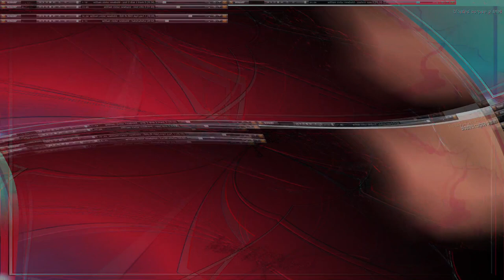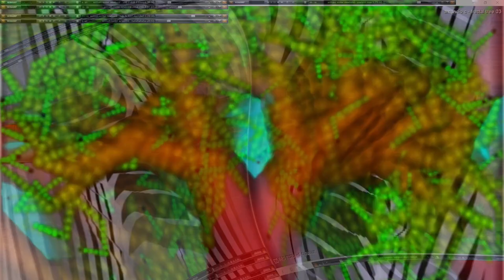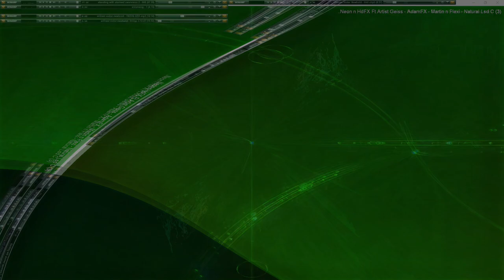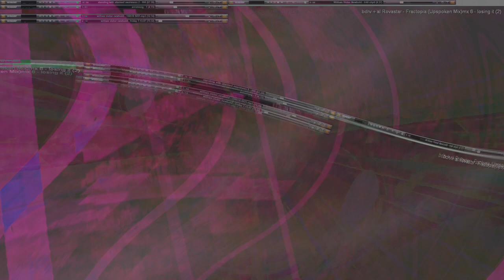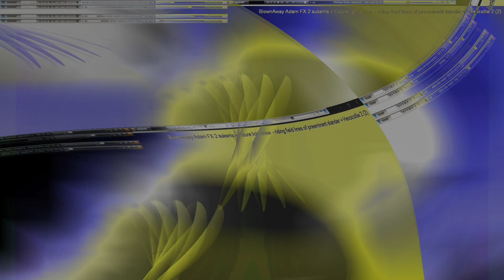Movie 24 10 19 13h39m18s series V